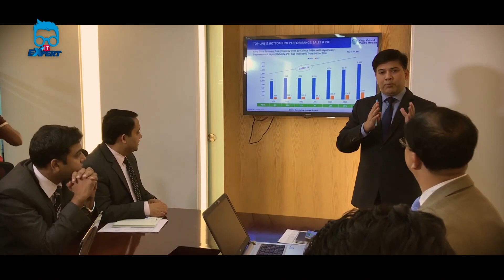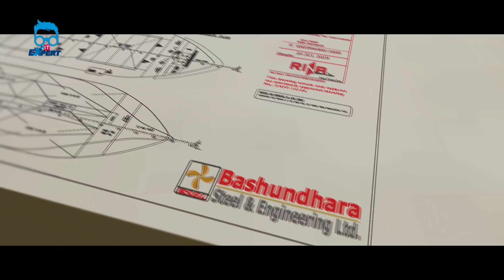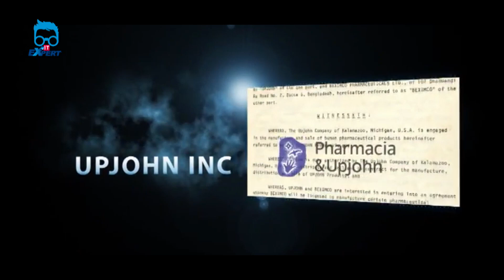10 biggest private group of company in bangladesh-2022 | IT Expert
10 biggest private group of company in bangladesh-2022 | IT Expert
বাংলাদেশের শীর্ষ ১০টি গ্রুপ অফ কোম্পানি
বাংলাদেশ পৃথীবির ছোট সবুজ-শ্যামলে ভরা সুন্দর একটি দেশ। বাংলাদেশ আয়তনের দিক থেকে ছোট হলেও জনসংখ্যার দিক থেকে কিন্তু ছোট নয়, পৃথীবির অষ্টম বৃহত্তম দেশ বাংলাদেশ। বাংলাদেশের জনসংখ্যা প্রতিনিয়ত বৃদ্ধি পেয়েই চলেছে এবং এই বিশাল পরিমাণ জনসংখ্যাকে কিভাবে জনসম্পদে কাজে লাগানো যায় তা নিয়ে প্রতিনিয়ত কাজ করে যাচ্ছে সরকারী সংস্থা এবং পাশাপাশি বিভিন্ন বেসরকারী সংস্থা।

এত বৃহত্তম জনসংখ্যার কর্মসংস্থানের সুযোগ করে দেয়া সরকারের পক্ষে একা কোন দিন সম্ভব নয়, আর এখানেই বেসরকারি সংস্থাগুলোর অবদান। এক সময় বাংলাদেশ শুধুমাত্র কৃষি নির্ভর ছিলো, কিন্তু বর্তমান সময়ে বাংলাদেশ শুধু কৃষি নির্ভর নয়। যুগের সাথে তাল মিলিয়ে অসংখ্য বেসরকারী কোম্পানি তৈরি হয়েছে বাংলাদেশে।

বাংলাদেশের এই বেসরকারি কোম্পানি গুলো এক দিকে যেমন দেশের জনগণের কর্মসংস্থান তৈরি করেছে, অপরদিকে দেশের জনগণের পণ্যর চাহিদা মিটাচ্ছে। এই বেসরকারি কোম্পানি গুলোর প্রসার শুধু দেশের মধ্যেই সীমাবদ্ধ নেই, দেশের জনগণের চাহিদা মিটিয়ে এখন বিদেশের মাটিতে দাপিয়ে বেড়াচ্ছে। বিদেশের এমন অনেক দেশ রয়েছে যারা বাংলাদেশের পণ্যর ওপর পুরোপুরি ভাবে নির্ভরশীল।

পৃথীবির অনান্যে দেশগুলো ইতিমধ্যে উন্নতির শিখরে পৌছে গেছে, বাংলাদেশ আগের তুলনায় বহগুণ উন্নত হলেও ঔ-সকল উন্নত দেশের কাতারে এখনো পৌঁছাতে পারেনি। প্রতিযোগিতার এই সময়ে কোন দেশই বসে নেই। প্রত্যেকটি দেশ কীভাবে তাঁদের উন্নয়ন ঘটাবে সেই লক্ষ্য কে কেন্দ্র করে এগিয়ে যাচ্ছে। যেই দেশে ব্যাবসা-প্রতিষ্ঠানের সংখ্যা যত বাড়বে সেই দেশ ততই দ্রুত এগিয়ে যাবে। একটি দেশের উন্নয়নের পেছনে ব্যাবসা-প্রতিষ্ঠানের ভূমিকা অপরসীম।

ব্যাবসা-প্রতিষ্ঠানের সংখ্যা বৃদ্ধি পেলে, কর্মসংস্থান বাড়বে বেকাড়ত্ব দূর হবে, দেশের জনগণের চাহিদা পূরণ হবে যার ফলে আমদানির ওপর নির্ভরশীলতা কমে আসবে এবং একই সাথে রপ্তানির হার বৃদ্ধি পাবে, যার ফলে বৈদেশিক মুদ্রা উর্পাজন বেড়ে যাবে । এভাবেই একটি ব্যাবসা-প্রতিষ্ঠান দেশের উন্নয়নের পেছনে মূখ্য ভূমিকা পালন করে।  তাই এখন প্রত্যেকটি দেশের সরকার প্রধান থেকে চাকরীর থেকে ব্যাবসার ওপর গুরুত্ব বেশি দিচ্ছে। এই প্রতিযোগিতায় বাংলাদেশ কেন পিছিয়ে থাকবে? বাংলাদেশেও গড়ে উঠেছে এই রকম ব্যাবসা-প্রতিষ্ঠান । অসংখ্য কর্মীর দিন-রাত পরিশ্রমে প্রতিষ্ঠানগুলো ক্রমাগত বড় হচ্ছে এবং সেই সাথে বৃদ্ধি পাচ্ছে দেশের মোট জিডিপি। তো যেই, কোম্পানিগুলোর অবদানের জন্য বাংলাদেশ প্রতিনিয়ত এগিয়ে যাচ্ছে, আজকে কথা বলবো তাঁদের নিয়ে কথা বলব আজকের ভিডিওতে।

How Does a Phone Call Work on Your Mobile? | কিভাবে আপনার মোবাইলে ফোন কল তৈরী হয়?
How Large is the Universe? |  আমাদের ইউনিভার্স কত বড়? | সৃষ্টিকর্তা বা আল্লাহ কি আছেন?  IT EXPERT